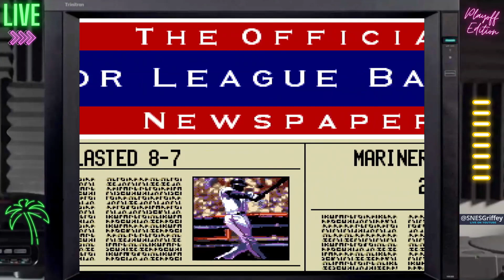Morcheeba - Never an Easy Way [MUSIC VIDEO] by @SNESGriffey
I think I slipped the net,
But I cut myself free,
I'm not losing yet,
So don't forget me.

I'll say it, we play it, and try tomorrow
I'll say it, we play it, and live with sorrow.

You'd think I'd learn by now,
There's never an easy way,
I’ll get through somehow,
I'm on my knees to pray,

I'll admit I'm wrong,
But I'm getting on track,
I've been here too long,
I'm under attack.

I’ll face it, replace it, and try to change,
I’ll face it, replace it, and rearrange.

You'd think I learned by now,